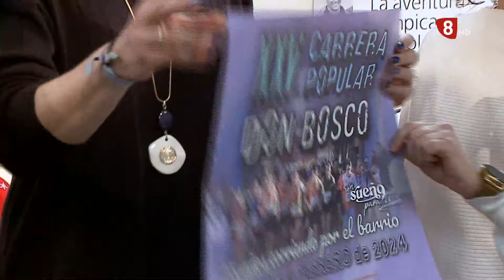Deportes 8 Valladolid. Edición de noche. Martes 30 de Enero de 2024